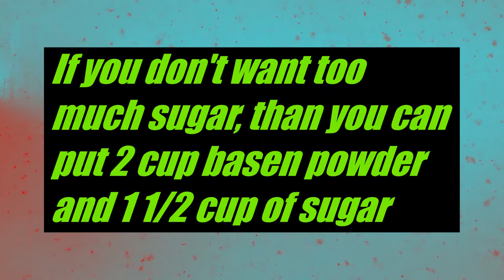How to make boondi ladoo in tamil with english subtitles [ easy and fast recipe ] சுவையான லட்டு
in this video you will see how to make bundhi ladoo in tamil [ easy and fast recipe ] சுவையான லட்டு